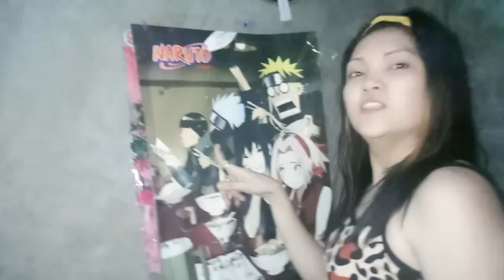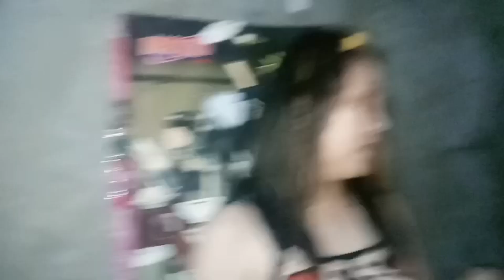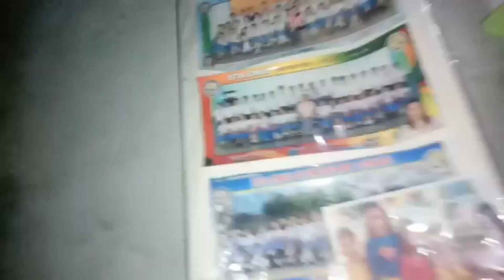NAGSAMPAY AKO PLUS ROOM TOUR NI Queen Sheylee VT.